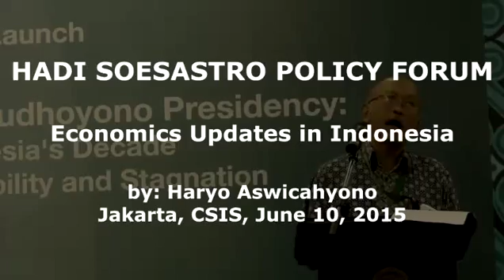HSPF - Part 2 - Political and Economics Updates (Economics)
Presented by Haryo Aswicahyono (CSIS)
Hosted by CSIS